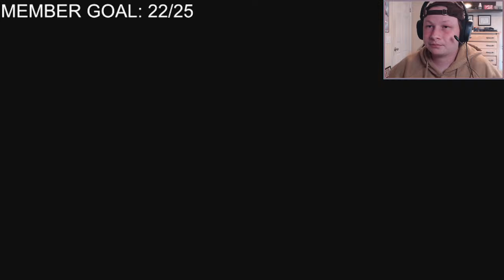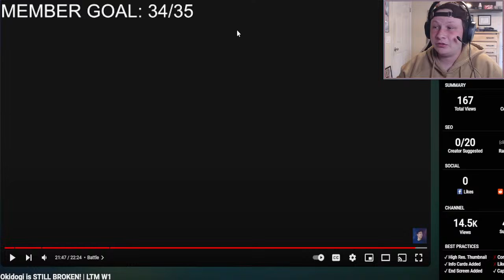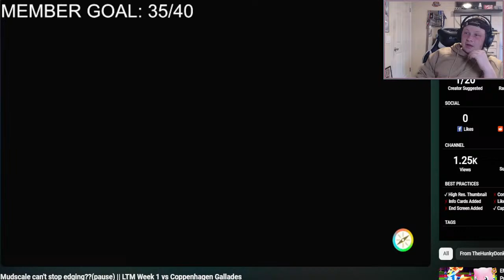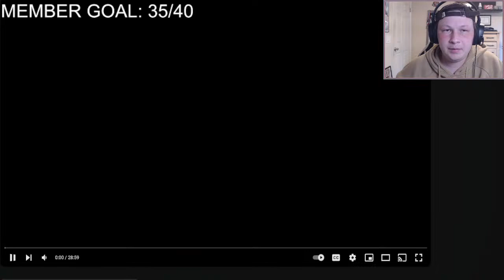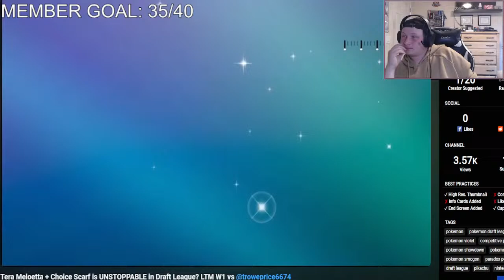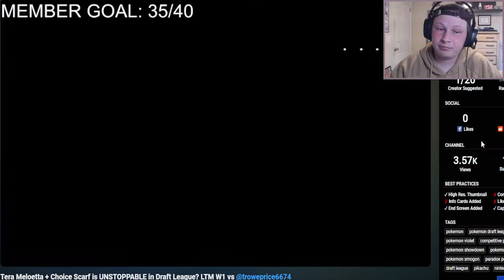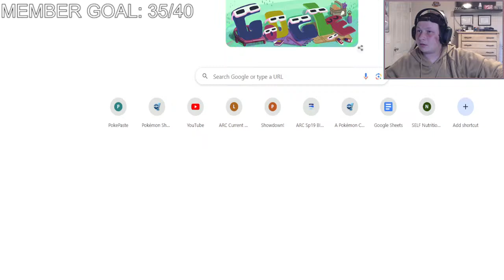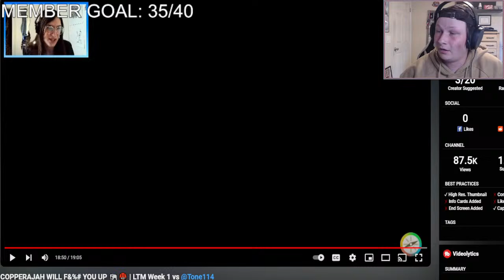LTM W1 WATCHTHROUGH